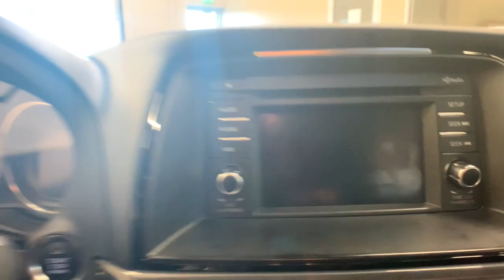2014 Mazda Mazda6 Carson City, Lake Tahoe, NV PP433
Soul Red Metallic [LISTING TYPE] 2014 Mazda Mazda6 available in Carson City, Nevada at Carson Car Center. Servicing the Lake Tahoe, NV area.
2014 Mazda Mazda6 i Sport - Stock#: PP433 - VIN#: JM1GJ1U69E1137276

2014 Mazda Mazda6 FWD 6-Speed Sport Automatic Soul Red Metallic CARFAX One-Owner. Clean CARFAX.brbri Sport Awards:br  * 2014 KBB.com 10 Best Sedans Under $25,000   * 2014 KBB.com 5-Year Cost to Own Awards Reviews:br  * While many midsize sedans are plain-vanilla, the Mazda6 spices the segment up with dramatic exterior styling, innovative technology and a significant dollop of fun-to-drive. Source: KBB.combr  * When function and form are treated as one, engineering is elevated to an art form. The all-new Mazda6 is the product of engineer and designer working in unison, from start to finish, daring to reimagine the automobile as a whole. It is the true definition of the modern sports sedan. The new 2.5L SKYACTIV-G gasoline engine takes the technology of its 2.0L predecessor and pushes the boundaries of innovation even further. Mazda engineers increased its torque output to 185 lb-ft, which means you get more power transferred to your wheels for significantly better off-the-line and cornering performance, all without compromising fuel efficiency. Combine it with the ultra-responsive 6-speed SKYACTIV-MT manual or the smooth 6-speed SKYACTIV-Drive Sport automatic transmission and the result: 184 horsepower and an astounding EPA-estimated 38 MPG hwy. It all begins when you slide into the luxurious driver's sport seat and fire up the engine with the push button start. With Mazda's newly available Commander Switch, you can control the available navigation system, sound system and Bluetooth phone and audio streaming conveniently from the center console. Other available features include leather trimmed upholstery and heated sports seats. The available fully integrated in-dash navigation system with a 5.8-inch touch-screen display is powered by TomTom, the industry leader in navigation systems featuring intuitive voice recognition. Crisp, immersive sound is delivered through an available 11-speaker Bose Centerpoint Surround Sound System with AudioPilot ambient noise compensation technology. With the SKYACTIV-Body, SKYACTIV-Chassis and intuitive safety technologies, Mazda6 is built to protect. Safety features include six standard airbags, should the airbags deploy standard E911 notification uses Bluetooth and your paired phone to call 911 automatically. Available Blind Spot Monitoring uses motion-detecting technology to scan your blind spots. Source: The Manufacturer Summarybr  * Smooth and responsive powertrain; quick acceleration; impressive fuel economy; sporty handling; well-built interior with top-quality materials; stylish looks. Source: Edmunds